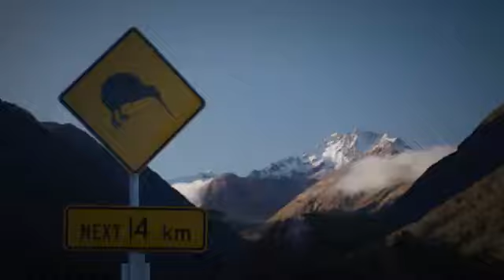Connecting communities on the West Coast